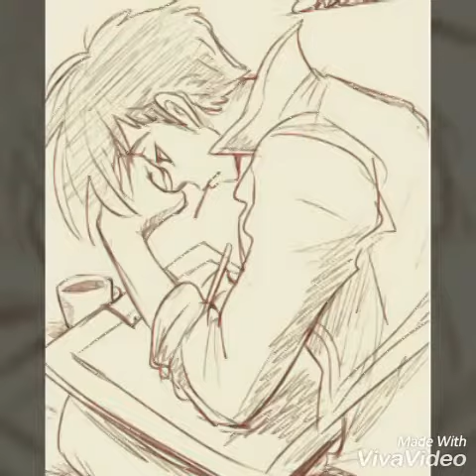Panchito pistoles_tribute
Canción finger eleven:paralizer